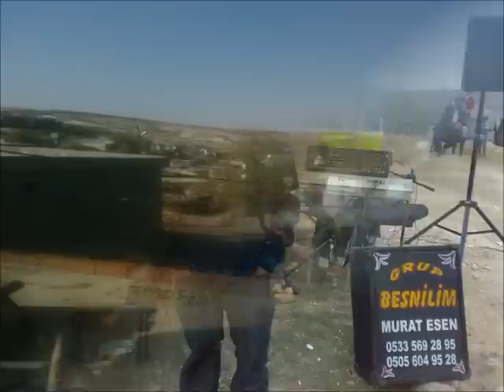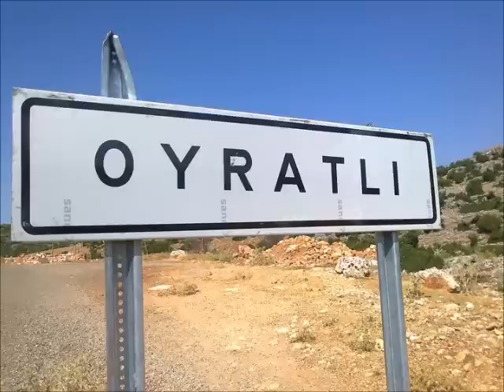oyratlı köyü besni adıyaman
oyratlı köyü besni